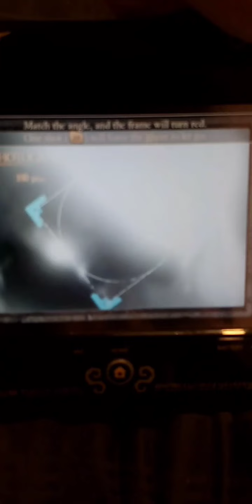Fixing/Reducing Wii U Vibration Motor Squeak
Attempt at your own risk

Game is Fatal Frame Maiden of the Black Water